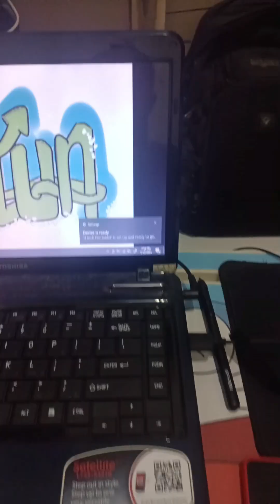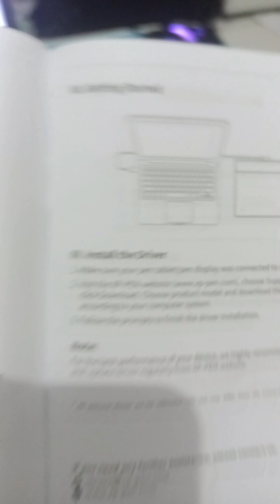Cara install dan pemasangan tablet drawing termurah xppen fun xs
unboxing termurah drawing pad